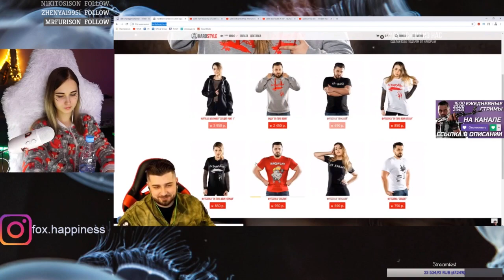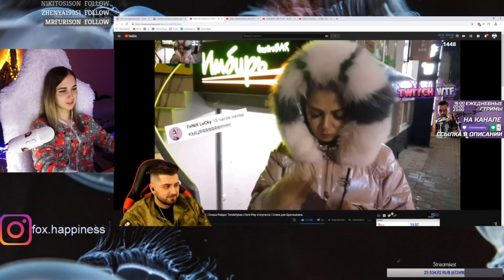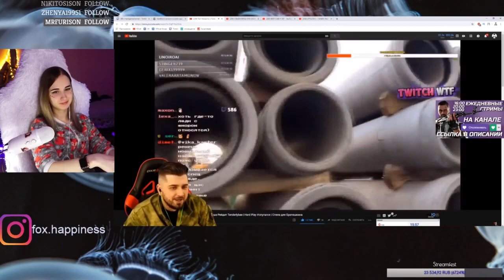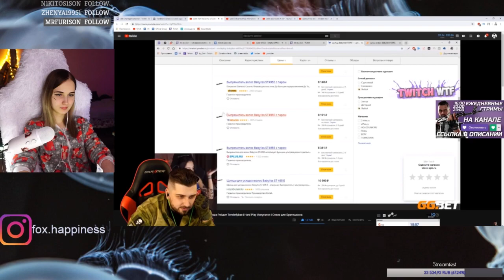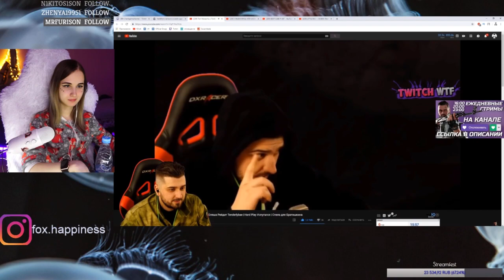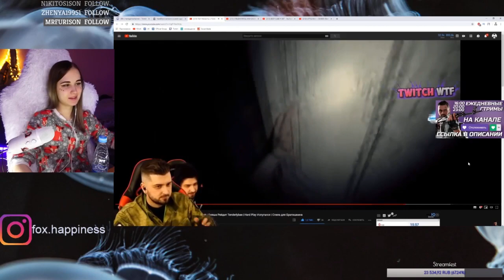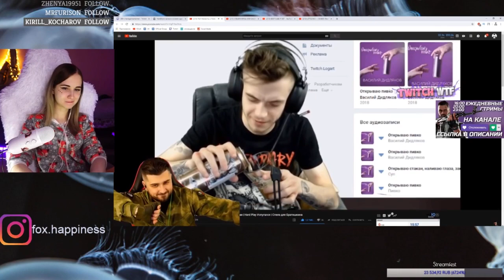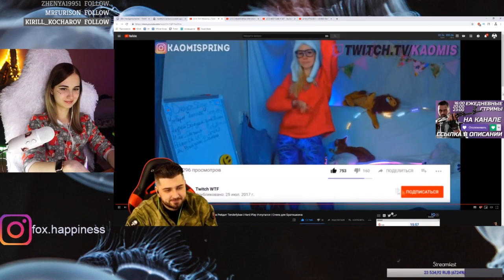youtube video #-50TcZvCjuY